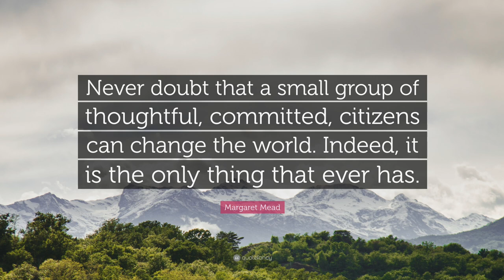From Beauty to Devastation: My Loch Lomond Wild Camping Experience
Join me on a wild camping escape via canoe on Loch Lomond, Scotland. Originally planning to hammock camp on a secluded island in the north part of the Loch, I was taken aback by the sheer amount of rubbish I encountered during my journey. The overwhelming level of litter, including cans, bottles, and even baby wipes with human excrement on them, was disheartening.

Despite my disappointment, I decided to make the best of the situation and picked up as much litter as possible. But the experience was eye-opening, and it made me understand why some oppose wild camping in the first place. I began to see the destructive force it can have when people are irresponsible and disrespectful to nature and the environment.

This was a touching and humbling experience that made me contemplate how we can make a difference. It's now more important than ever that we join forces to set an overpowering movement in motion. We need a new way of thinking and acting, where we all do our part to preserve and protect the environment. By inspiring one another, we can make a difference and set an example for others to follow.

Join me on this journey as I share my experience and explore how we can work together to protect our planet. Let's take action and help heal the earth.

I’d love to hear your comments - what do you think of this?

Gear List and Links:

Sleep & Camp:
Sleeping Bag (Comfort -5c) – Mountain Equipment Helium 600
Tarp – DD Hammocks - DD SuperLight Tarp 3m x 2.9m
Paracord (620lb) - Abma Cord 550 Paracord 9 Inner Strands
Paracord (100lb) - Abma Cord 2mm Paracord 1 Inner Strand

Cooking:
Water Filter – SAWYER Squeeze
Stove - MSR PocketRocket 2 Stove
Wood Stove / Bushbox – Lixada Camping Wood Stove

Filming:
iPhone Microphone - RØDE VideoMicro Compact